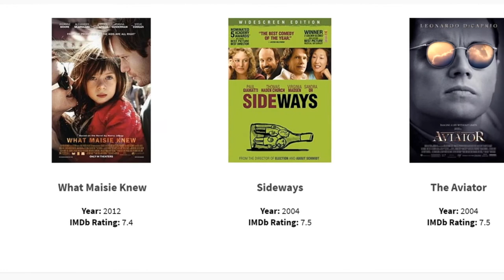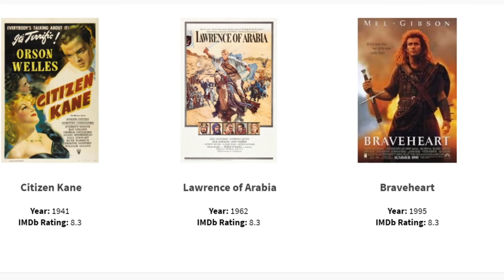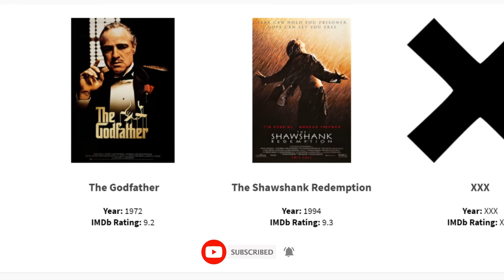Top 50 Hollywood Movies Of All Time